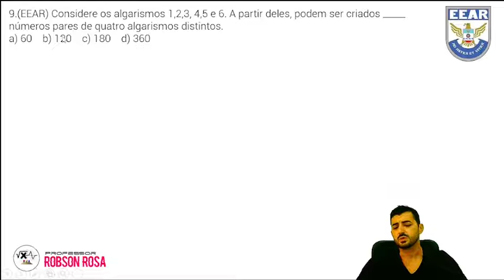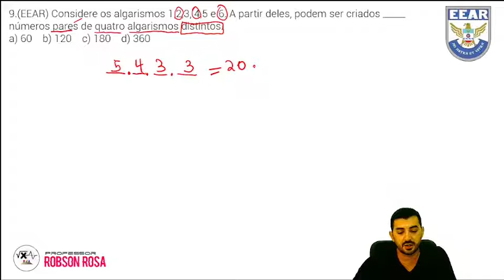Questão EEAR - Análise Combinatória - Considere os algarismos 1,2,3, 4,5 e 6. A partir deles...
Considere os algarismos 1,2,3, 4,5 e 6. A partir deles, podem ser criados _____ números pares de quatro algarismos distintos.

Baixe a amostra da apostila de questões EsSA/EEAR clicando no link a seguir.